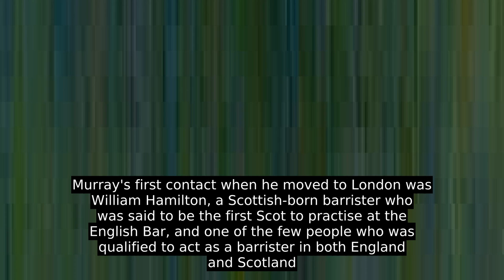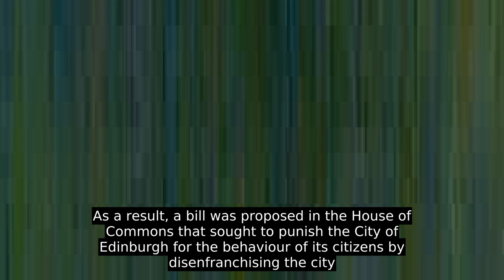William Murray, 1st Earl Of Mansfield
William Murray, 1st Earl of Mansfield, PC, SL (2 March 1705 – 20 March 1793) was a British barrister, politician and judge noted for his reform of English law